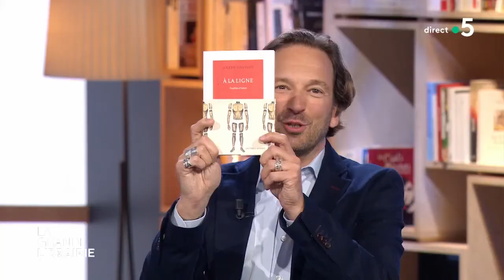Jospeh Ponthus - « À la ligne »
Retrouvez des extraits de nos coups de cœur de l'année dans l'émission de ce soir : Joseph Ponthus « À la ligne », (Éditions La Table Ronde), Franck Bouysse « Né d’aucune femme », (La manufacture de livres), Jesmyn Ward « Le Chant des revenants », (Belfond), Lydie Salvayre « Marcher jusqu’au soir », (Editions Stock) et Chloé Delaume « Mes bien chères sœurs », (Editions du Seuil).